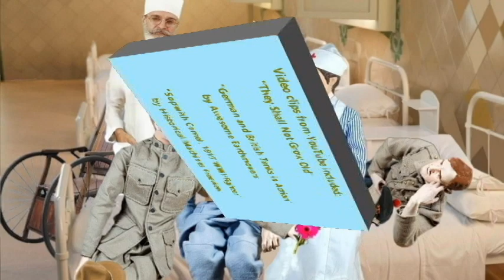Songs of WWI: The United Kingdom - Mademoiselle from Armentières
This is a video containing historical clips from World War 1 along with reenactment or movie clips that are played to the song of Mademoiselle from Armentières.